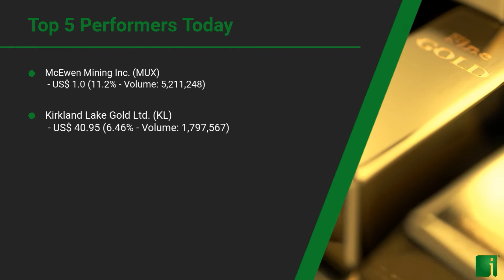InvestorChannel's Gold Watchlist Update for Monday, June 01, 2020, 16:01 EST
InvestorChannel’s Gold Stocks Watchlist Update video includes the Top 5 Performers of the Day, and a performance review of 20 companies InvestorChannel is following in the sector.
Source: AlphaVantage.